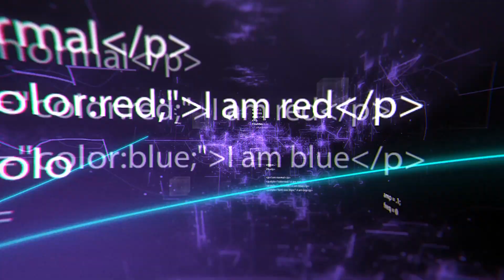Overwatch Lucio Ses Sonda - Ritmi Yakala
Overwatch bu bölüm,Lucio karakteri ileoynuyorum ses sonda, ritmi yakalamaya çalışın gençler, iyi seyirler.